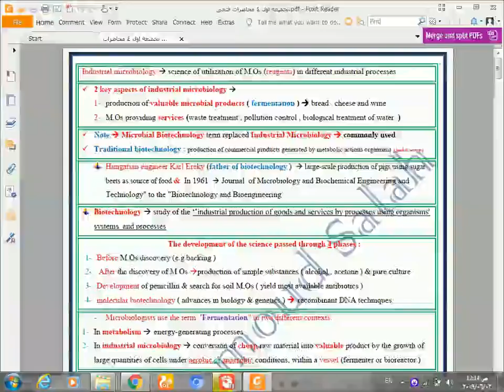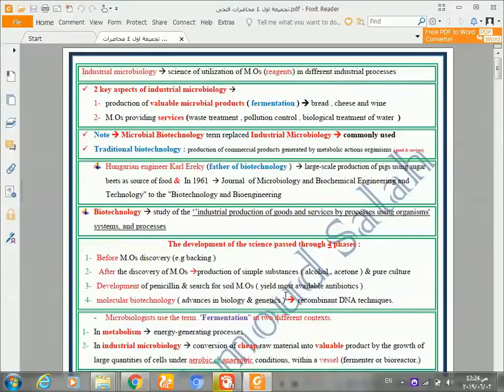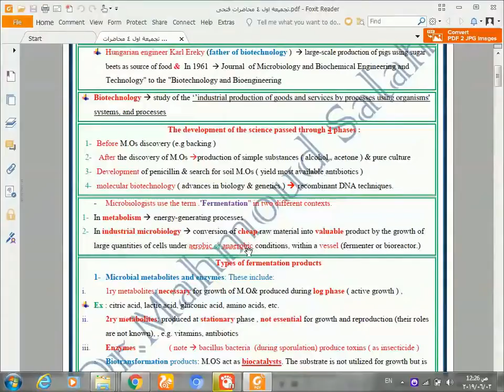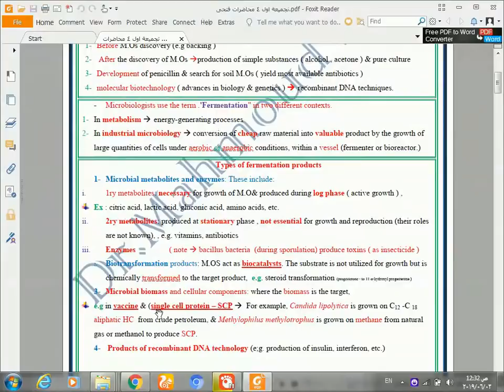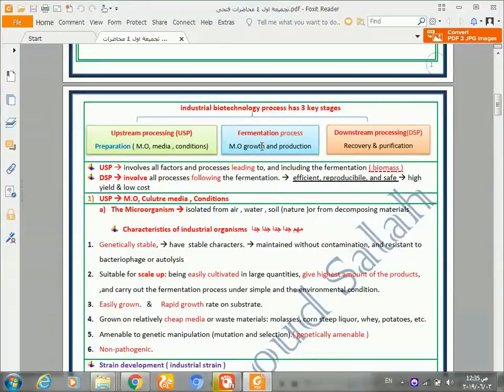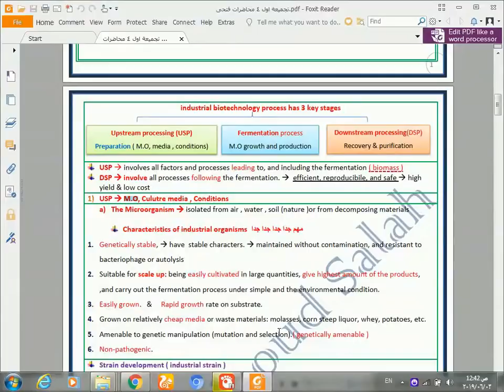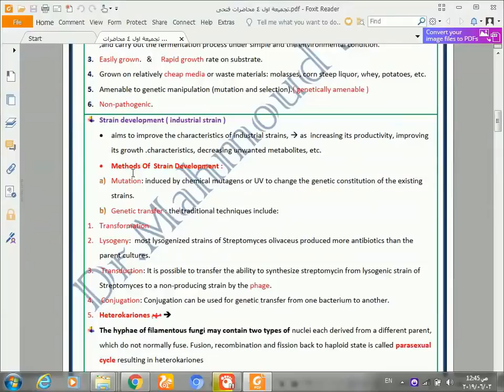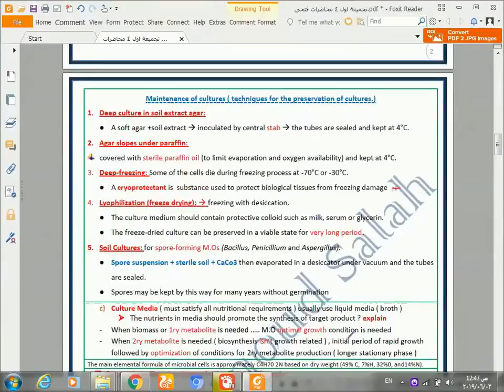Dr.fathy (lec.1+lec.2)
biotechnology for 4th year zag pharmacy students